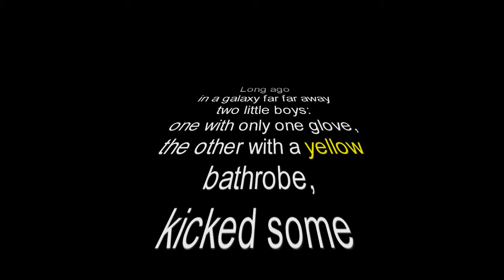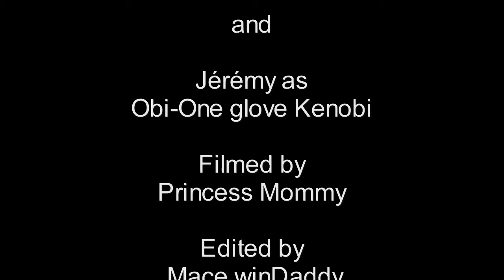Star Wars light saber fight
Two 7 year olds living the dream.